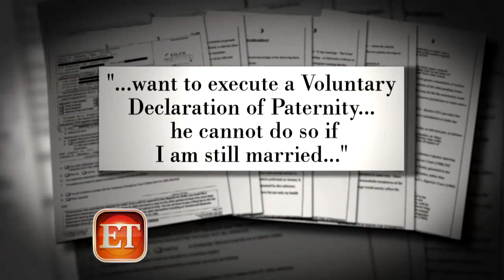Kris Humprhies' Sister on His Split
Amid the continuing court battle between Kris Humphries and Kim Kardashian, Brooke Anderson sat down with Kris' sister, Kaela, to get her take on the headlines about her brother.